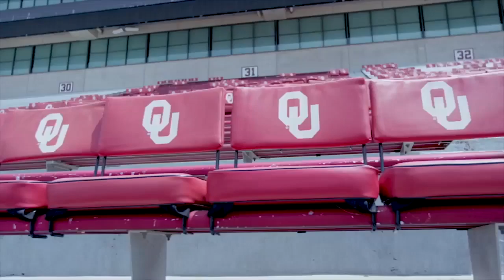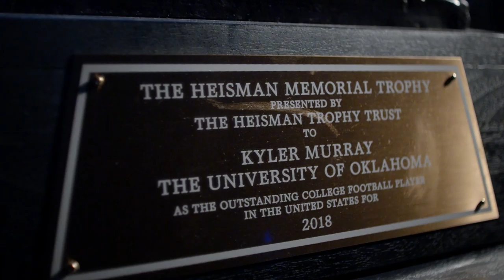Oklahoma Sooners: Remember the Heismans